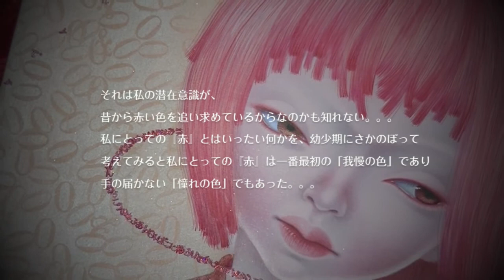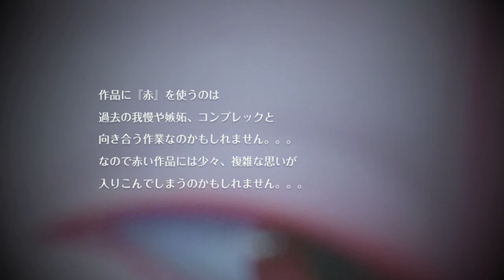アクリル絵具・絵のメイキング動画解説付き！制作過程動画〜作品が生まれるまで〜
【過去の言葉達を手がかりに辿り着いた応え】
2017 455mm×530mm F10 Acrylic on canvas

※関係者各位、コレクターの皆様の中には、制作過程を公開する事への賛否があると思いますが、一人でも多くの作品やアートに興味を持って頂ける人を増やしたいという作家の思いと展示の際作品に逢いに来る感覚を体感して頂けたらというこうぶんこうぞうの思いをご理解頂けたらありがたく思います。スタッフより〜

★こうぶんこうぞう20周年記念個展『CHILD STORY』
会期：2017年9月12日（火）〜10月1日（日）
休館日：19日（火）、25日（月）
場所：ポートピアギャラリー（神戸ポートピアホテル内）
【入場無料】無料シャトルバスあり！

★[こうぶんこうぞう]YouTubeチャンネル